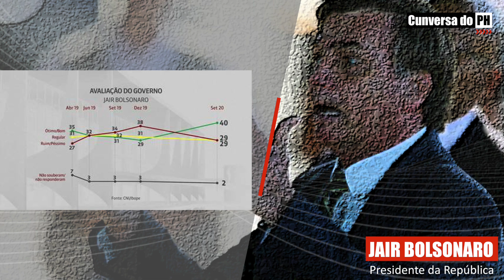MINISTRO HOMOFÓBICO, MEC LAVA AS MÃOS E BOLSONARO COM 40% | PAULO HENRIQUE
Ministro homofóbico, MEC lava as mãos na pandemia e Bolsonaro com 40%. São retratos do Brasil atual que nos deixam perplexos. Um Ministro de Estado não pode agir de forma preconceituosa e infame contra homossexuais. Homossexualidade não é opção. Na prática o Ministro cometeu crime de homofobia, já denunciado pelo Senador Fabiano Cantarato. Ministro Cuduru.

Também não pode querer apenas o bônus da pasta sem assumir o ônus do desafio da educação no momento da pandemia, transferindo a responsabilidade para Estados e municípios. Não foi isso que o STF deciciu.

Por fim, Bolsonaro com 40% é fruto de uma estratégia bem montada que sua oposição não está conseguindo neutralizar.